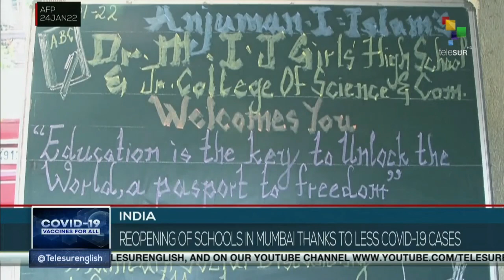FTS 24-01 18:30 Honduran police support President-elect Xiomara Castro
Honduran police support President-elect Xiomara Castro//UK High Court allows Assange to appeal U.S. extradition//Military coup in Burkina Faso. teleSUR